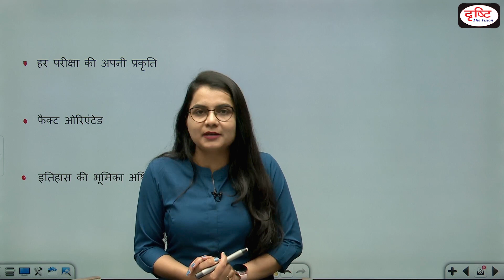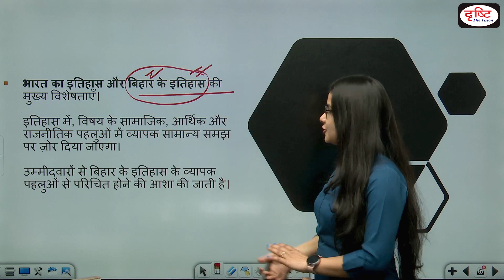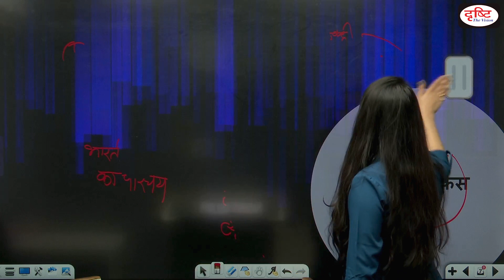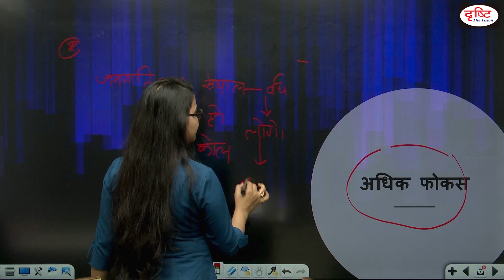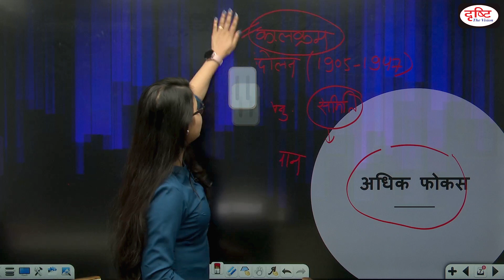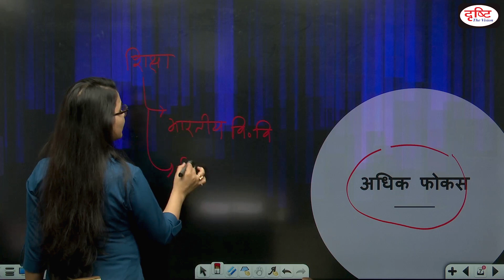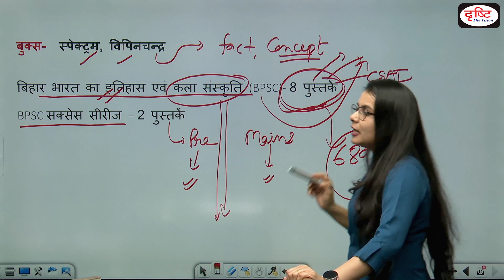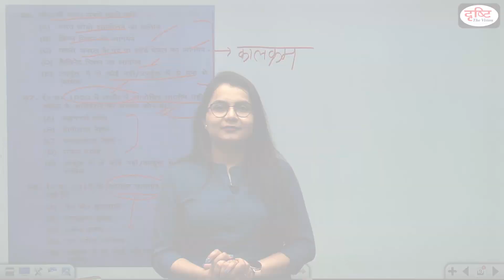68th BPSC PT History Preparation Strategy | इतिहास की तैयारी कैसे करें? | Target BPSC | Drishti PCS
Dear Viewers,

Drishti PCS is glad to announce that we are starting a new program in the view of 68th BPSC PT exam. 68th BPSC PT exam is tentative in February, 2022. This program is designed on the basis of Bihar Special syllabus for BPSC. The main objective of this program is to cover all the relevant and important section of BPSC exam. In today's episode, we are going to discuss how important history is for the prelims exam of bpsc. Which topics and events do we have to pay more attention to under history? how to prepare for history.

We look forward to your feedback and suggestions. =̵=̵=̵=̵=̵=̵=̵=̵=̵=̵=̵=̵=̵=̵=̵=̵=̵=̵=̵=̵=̵=̵=̵=̵=̵=̵=̵=̵=̵=̵=̵=̵=̵=̵=̵=̵=̵=̵=̵=̵=̵=̵=̵=̵=̵=̵=̵=̵=̵=̵=̵=̵=̵=̵=̵

1. Videos by Dr. Vikas Divyakriti To

2. Concept Talk- By Dr. Vikas Divyakirti

6. To The Point- Special

8. UPSC PT Prelims Practice Quiz